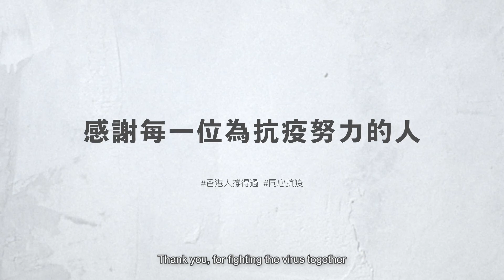Unsung Heroes: Retired Principal Officer of CSD Chan Ching-sze (Apr 2020)